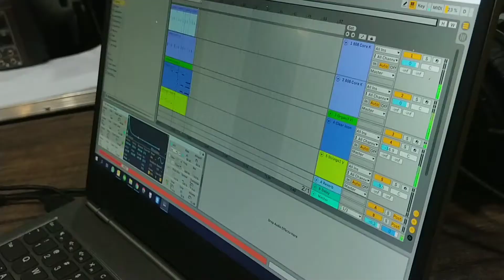【AVEM 】 Sneak Peak of upcoming video Behringer X-Touch x DEXIBELL Vivo P7 x Albeton Live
We are trying to create video about MIDI instrument with MIDI control / Mackie Control of DAW Albeton Live.

Equipment:
1. Behringer X-Touch
2. DEXIBELL Vivo P7
3. Albeton Live

"Music" from the video was the result of the test.